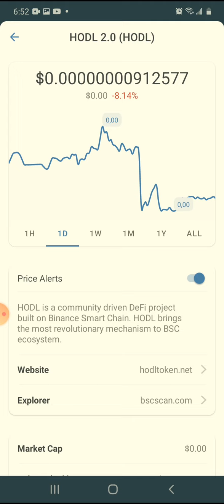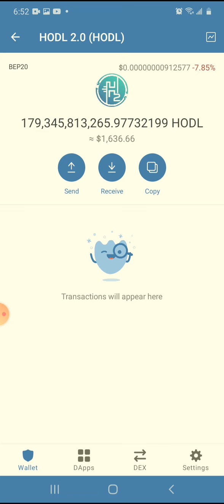Hodl2.0 update i bought the dip again